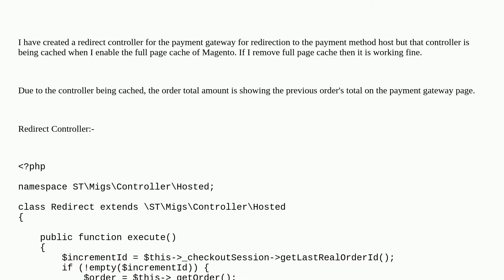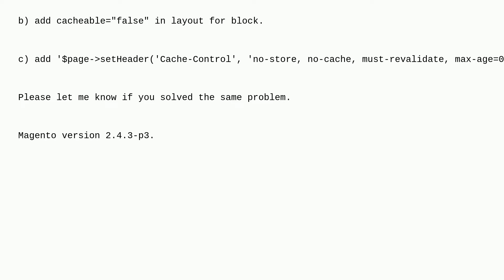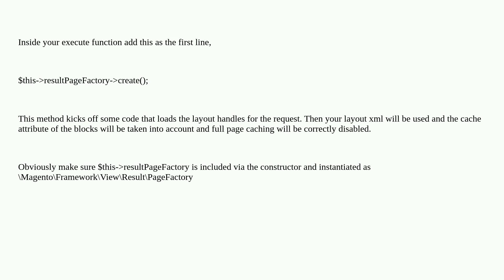Magento: Magento 2 controller cached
Magento 2 controller cached

A special thanks goes out to the awesome community

  magento-commerce magento2.4.3 magento-community magento-connect magento2